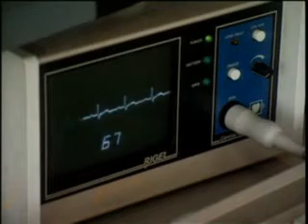ระบบหายใจ2/4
วีดีทัศน์เพื่อการศึกษา